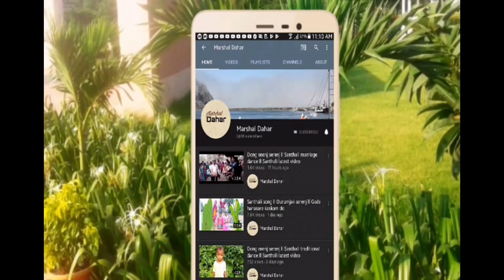दिशोम सोहराय परब ll सरी सोहराय ll Santhali traditional dance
In this video, the Santhal people are celebrating their biggest festival 'Sohra' by singing dancing.